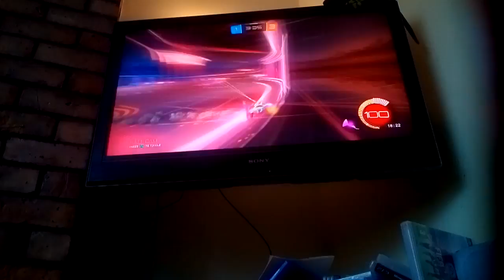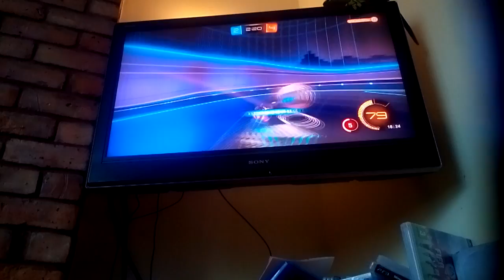Playing rocking luaegue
Kian swann-McEvoy
Isaac the hulk